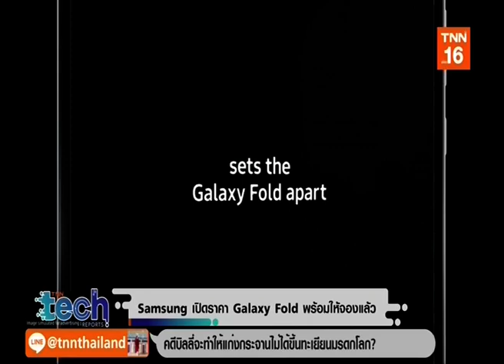ไทย◆★泰国 9OCT19 📡 📺 💻 📱 🌎 TNN 1⃣6 🌍 tech reports 🌏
Thanks 👏💐👩 คุณ ขวัญชนก เจริญพะกุไพศาล 🌟 👨 คุณ อติชาต วงศ์วุฒิวัฒน์ 💐👩 คุณ ซู่ชิง จิตต์สุภา ฉิน 🏆TNN 📺 16🌷👍谢谢
📺 ติดตามรับชมรายการ ❝TNN ข่าวค่ำ❞ / ❝tech reports❞ รายการสดได้ทุกวันจันทร์ - ศุกร์  เวลา 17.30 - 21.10 น. วันเสาร์ - อาทิตย์ เวลา 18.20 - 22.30